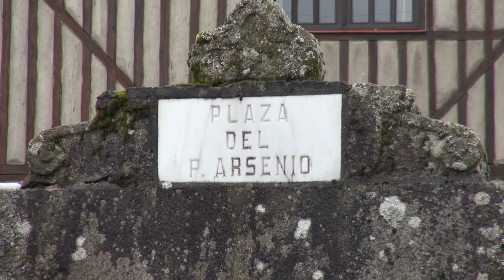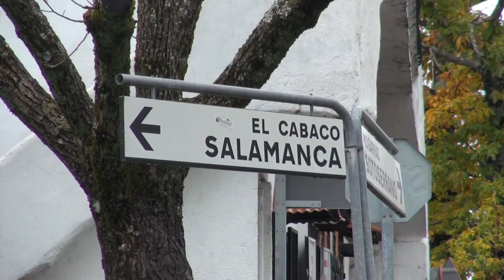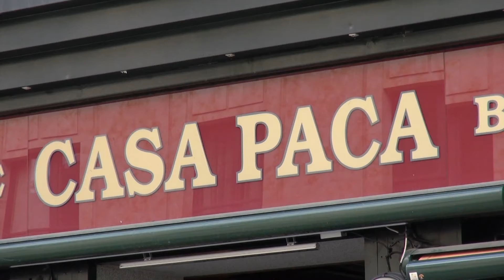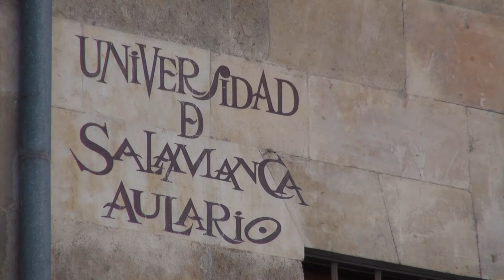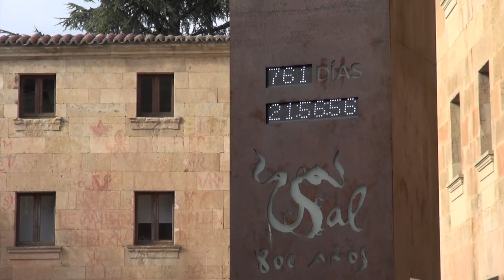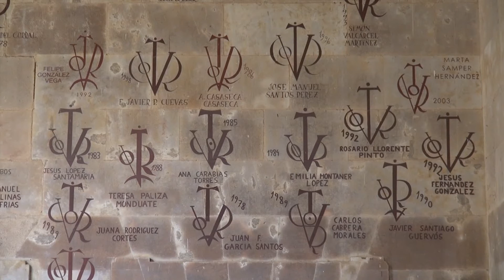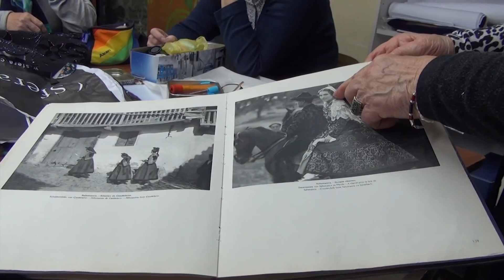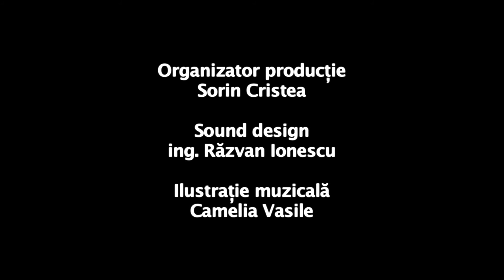Cap Compas Spania-timpuri castiliene